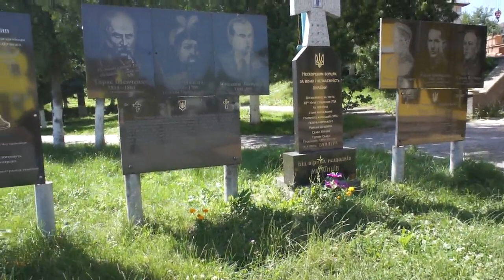Poczajów - sanktuarium, cerkwie, okolice, itp. - 26.06.2019r.